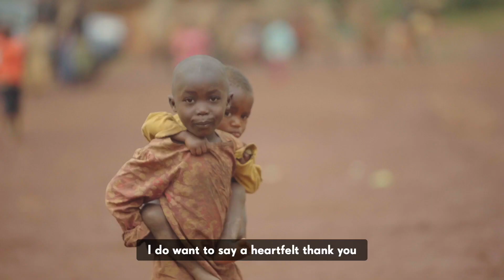From Burundi: A Message for Sponsors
In Burundi, even amidst a pandemic and other challenges, Food for the Hungry has remained present in communities thanks to sponsor's support. See how communities are investing in the futures of families and children. Plus, in this video, children will share with you their dreams for the future. Watch now!

Food for the Hungry is a Christian relief and development organization with a vision to see all forms of human poverty ended worldwide.

We believe that when a community is equipped to care for its most vulnerable members, everyone is served, and poverty is eliminated. That’s why we seek to develop communities by focusing on children. Sponsor a child today and set them on a path to a better future